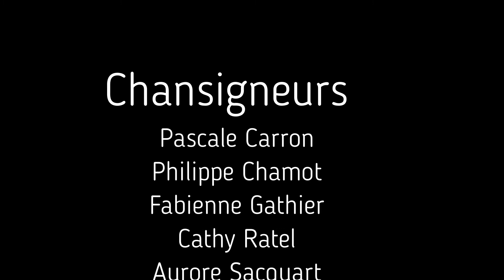TRYO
L'hymne de nos campagnes